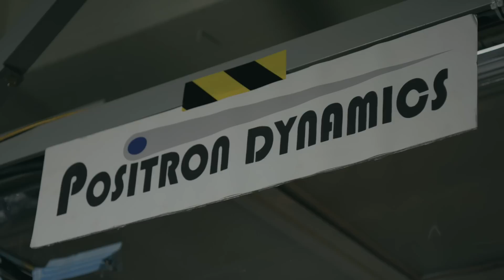Traveling to Alpha Centauri?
Will humans be able to we travel to Alpha Centauri? Our nearest neighbor – a star system “only” 4.37 light years from Earth – is receiving a new wave of attention

“Traveling to Alpha Centauri?” is a short documentary from Speculative Films about a team of engineers working to develop an anti-matter propulsion system that could potentially make interstellar travel a reality within couple of decades. Proven in the lab, these scientists say the technology could enable a probe to reach Alpha Centauri, which is 25 trillion miles away, in 40 years — 1000-times faster than our current rocket technology.

Why would we go? From the Kepler data, there’s an ~85% chance we’ll find at least one Earth-like planet in the habitable zone around either Alpha Centaur A or B. New missions like Project Blue plan to study and directly image the solar systems of both Sun-like stars in aCen by the end of the decade.